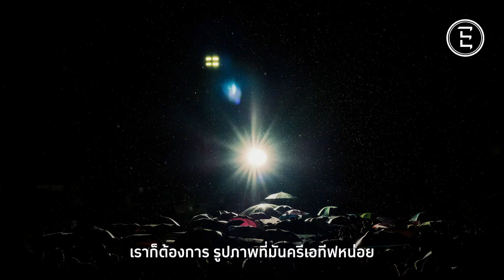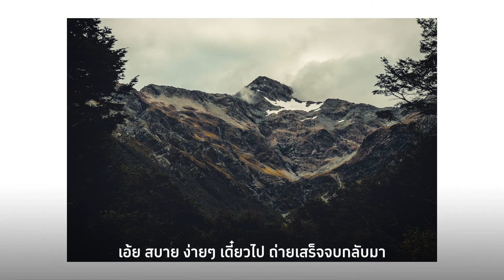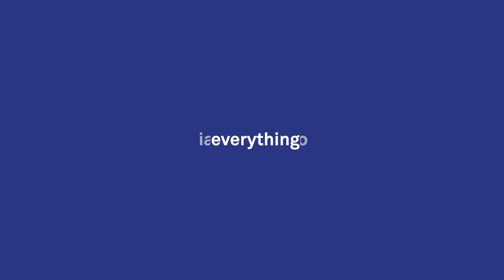EVERYTHING : WHAT'S NEXT : 09—PHOTOGRAPHY/ SIXTYSIX VISUAL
09---

PHOTOGRAPHY/
SIXTYSIX VISUAL

หลายคนอาจจะรู้จักชื่อของ พรพจน์ กาญจนหัตถกิจ" หรือ "พจน์ Sixtysix" ผ่านผลงานภาพถ่ายพรีเวดดิ้ง และภาพพอร์เทรตต่างๆ ช่างภาพมืออาชีพ และการเป็น Leica Ambassador ที่สะสมประสบการณ์ ผ่านการเรียนรู้จากสายงานครีเอทีฟที่เขาทำ รวมทั้งสถานที่ใหม่ๆ ที่เขาพบเจอในการเดินทางแต่ละครั้ง ของสะสม ผู้คนรอบตัวที่มีความสำคัญต่อเขา ผ่านภาพถ่ายแต่ละใบ และอีกมุมหนึ่งคือการเป็นคอลเลคเตอร์ ที่เขาบอกว่ามันเกี่ยวข้องกับแรงบันดาลใจในการทำงานแต่ละโปรเจกท์ของเขาโดยตรง
ดังนั้นทุกภาพถ่ายที่ผ่านสายตา และความรู้สึกของพจน์ จึงกลายเป็นมากกว่ารูปภาพที่นำเสนอแค่เรื่องของสี แสง และ composition แต่สิ่งที่พจน์อยากให้ทุกคนที่มองงานของเขารู้สึกได้นั่นก็คือความทรงจำ ความรู้สึก ในแต่ละช่วงเวลาที่เขาบรรจงกดชัตเตอร์ด้วยความใส่ใจ และความสวยงามที่ไม่ได้ปรุงแต่งจนเกินความเป็นจริง
ซึ่งเป็นเสน่ห์ในงานของเขาที่เราสัมผัสได้